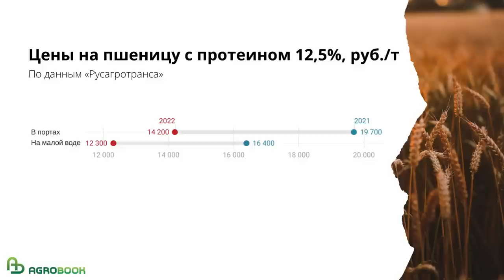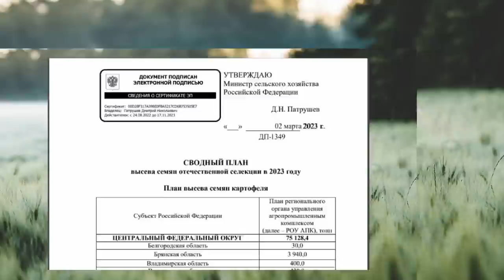Подешевеет всё: пшеница, СЗР, удобрения ноэтонеточно. TOP Agrobook: обзор аграрных новостей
Пшеница на мировом рынке дешевеет, семена Pioneer исключат из реестра, удобрениям и средствам защиты предсказали падение цен. Эти и другие новости – сегодня в нашем выпуске.

Таймлайн:
00:00 Начало
00:26 Мировые цены на пшеницу снижаются
02:51 Пшеница в России: рекордный экспорт и низкие цены
04:13 Минсельхоз избавляется от гибридов «Кортэвы» и ждёт локализации от других компаний
07:46 Цены на пестициды должны снизиться на 10-20%
08:52 Мировые цены на удобрения опускаются
10:18 Фермерам пообещали 50% скидки за раннее внедрение маркировки молочных продуктов
11:31 В России учтут каждую корову
16:01 Российские овощи поехали в Европу

Партнеры

ООО "АМРИТЭКС" - продажа препаратов премиум класса органического происхождения, подборка схемы питания для каждой полевой культуры, оказание консультационных услуг,

ООО Агролига - ведущий отечественный дистрибьютор семян полевых культур, средств защиты растений, удобрений и агрохимикатов от известных мировых производителей: BASF, Bayer, Syngenta, UPL, Adama и др.

Мировые цены на пшеницу снижаются
В последние недели мировые цены на пшеницу продолжали снижаться. Эта тенденция не обошла стороной и Россию. По данным аналитического центра «Русагротранса», экспортные цены на российскую пшеницу с протеином 12,5% с поставкой в марте-апреле ослабли до 285 долларов за тонну FOB. И это на семь долларов ниже, чем неделей ранее.
На столько же подешевела французская пшеница, сегодня её цена – 289 долларов за тонну.
Аналитический центр «Русагротранса» прогнозирует, что цены продолжат падение: цена на июнь котируется на уровне около 280 долларов за тонну, а на новый урожай в июле — 270–275 долларов за тонну. В «Русагротрансе» отмечают, что это уровень цен августа 2021 года.
Пшеница на мировом рынке дешевеет под влияением трёх факторов, считает гендиректор ИКАР Дмитрий Рылько. Во-первых, это связано с подешевением всех сырьевых товаров, которое произошло в результате монетарной политики развитых стран. Опасаясь инфляции, они начали повышать ключевые ставки, что затруднило кредитование и стало сдерживающим фактором торговли.
Вторая причина, по мнению Рылько, в довольно высоких запасах продовольствия в странах-импортёрах: ещё во время пандемии, а потом и на фоне специальной военной операции возник ажиотажный спрос на зерно, и его остатки к концу 2023 года оказались достаточно высокими.
Наконец, специфическую роль сыграл «зерновой коридор»: зерно из Украины перетекло в Европу вместо того, чтобы, как выразился Рылько, «мелкими ручейками растекаться по 60-70 странам». В итоге в Европе возник избыток предложения, который заставил цены пойти вниз, и пшеница, так сказать, «по цепочке» стала дешевле на рынках сбыта Европы. Кстати, похожая ситуация произошла с Казахстаном, куда перетекло много дешёвого зерна из России. В результат пшеница подешевела в странах Средней Азии, куда Казахстан традиционно продаёт зерно.
Все эти идеи  Дмитрий Николаевич изложил на конференции Eurasian Agricom.

Пшеница в России: рекордный экспорт и низкие цены
О ценах на пшеницу внутри России по-прежнему нельзя сказать ничего хорошего. По данным аналитического центра «Русагротранса» в портах цена закупки упала на 250 рублей, до 14 200 – 14 300 рублей за тонну без НДС. На малой воде стоимость пшеницы 4 класса – 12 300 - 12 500 рублей за тонну. В прошлом году цены составляли 19 700 и 16 400 рублей за тонну соответственно.
Спрос на пшеницу со стороны экспортёров в «Русагротрансе» назвали умеренным, объяснив, что сейчас трейдеры заняты отгрузкой уже закупленных объёмов. При этом отгрузки идут рекордными темпами: директор аналитического департамента Российского зернового союза Елена Тюрина сообщила, что за первые 20 дней марта на экспорт поставлено 2 млн 700 тысяч тонн пшеницы, а всего зерна – 3 млн 167 тысяч тонн. По итогам марта может быть отгружено 4,9 млн тонн зерновых, что на 26% больше, чем в прошлом году.

Минсельхоз избавляется от гибридов «Кортэвы» и ждёт локализации от других компаний
На прошлой неделе правительство России продолжило обсуждение темы импортозамещения семян. Ей были посвящены парламентские слушания в Госдуме. Замминистра Оксана Лут отметила, что некоторые зарубежные компании нас «кинули», и теперь их гибридам – не место в государственном реестре.
Видимо, таким образом Минсельхоз хочет покончить с практикой, когда официально компания в России не работает, но биг-бэги с её гибридами при желании можно найти.
Оксана Лут, впрочем, подчеркнула, что Россия от зарубежной селекции не отворачивается – при условии, конечно, что производство семян будет локализовано – цитата – «чтобы в России, начиная от зародышевой плазмы, всё было». Лут подчеркнула, что Минсельхоз ждёт «нормальной локализации, а не так, как было по тракторам и комбайнам». Это был камень в огород Минпромторга.